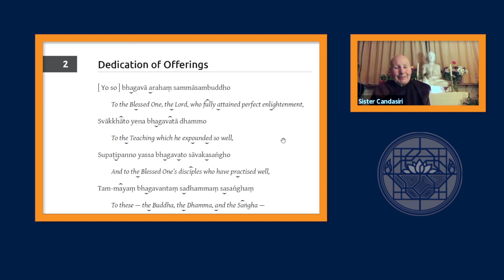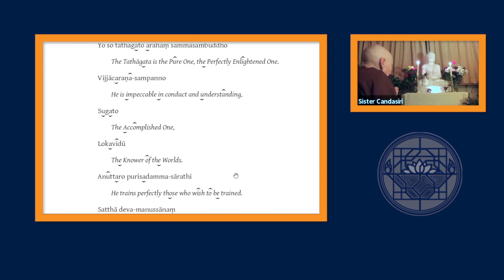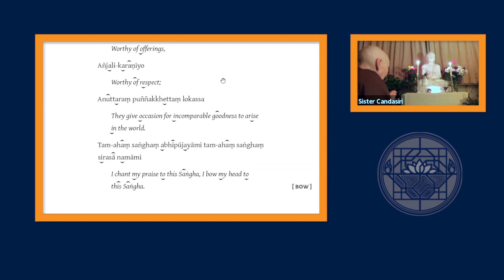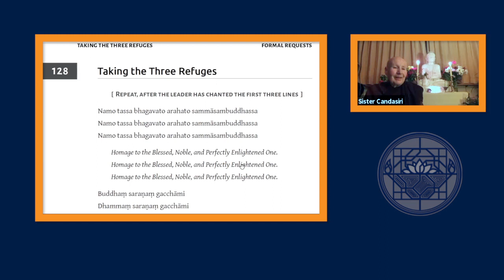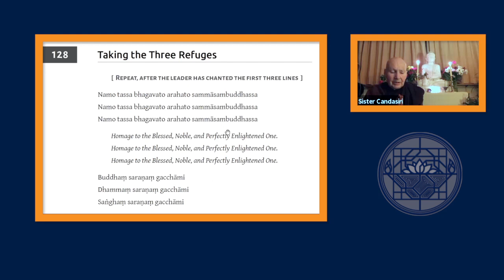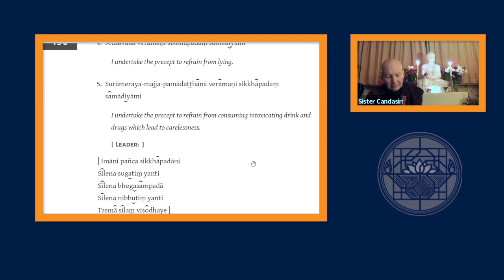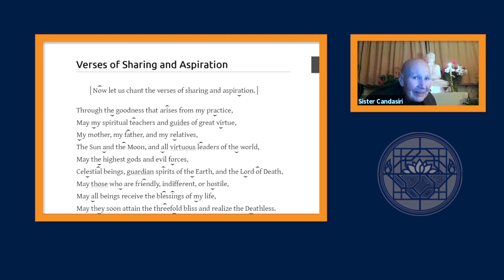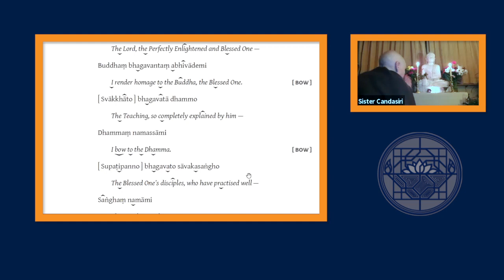Theravada Meditation with Ajahn Candasiri 6th December 2021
Online meditation class led by Ajahn Candasiri during lockdown 6th December 2021
Hosted by The Buddhist Society

Ajahn Candasiri is the abbess of Milntuim Hermitage in Scotland, but this class has come live from Amaravati.

The class is led by Nick Carroll, Wendy Orr and Martin Evans, experienced lay teachers associated with Amaravati, under the auspices of senior nuns from the Thai Forest tradition of Ajahn Chah. The main focus of the classes will be an exploration of the Theravada teachings with particular emphasis on their application in daily life. There will be opportunities for formal meditation (with instruction), determining the Five Precepts, and a short talk and/or questions and discussion.

Ajahn Candasiri is Scottish by birth and, like Ajahn Sundara, was one of the first nuns to be ordained by Ajahn Sumedho at Chithurst Monastery. Having been raised as a Christian, she continues to appreciate contact with contemplative Christians and with those of other faiths. Recognizing the immense benefit, both for herself and others, that can come about through a life of renunciation, she has actively participated in the evolution of the training and in providing opportunities for women to experience this form of practice. For most of her monastic life she has been resident at either Cittaviveka or Amaravati Monasteries.